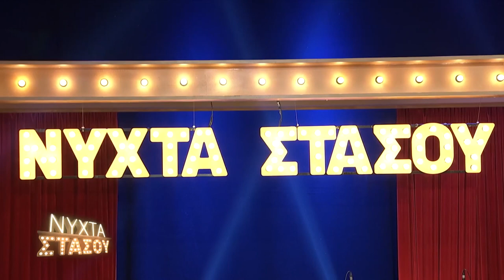Γιώργος Μαργαρίτης★Σοφία Παπάζογλου★Σβήσε το φως να κοιμηθούμεஇڿڰۣڰۣ★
☆•.¸♥¸.•☆ Σημασια δεν εχει που βρισκεται το κορμι... ☆•.¸♥¸.•☆ αλλα που ταξιδευει η ψυχη...!!! ★Αποποίηση: Το βιντεο δεν προοριζεται για παραβίαση πνευματικών δικαιωμάτων . Το ακουστικό περιεχόμενο δεν ανήκει σε εμένα δεν κανω κέρδος από αυτό το βίντεο, δεν είμαι κύριος πνευματικων δικαιώματων των φωτογραφιών, είναι από το διαδίκτυο. Αυτό είναι καθαρά για Διασκέδαση...★ Τα πνευματικά δικαιώματα των videos ανήκουν στις εκάστοτε δισκογραφικές εταιρείες των καλλιτεχνών και στους δημιουργούς τους. Παρακαλώ η οποιαδήποτε δισκογραφική εταιρεία ή οποιοσδήποτε παραγωγός ή καλλιτέχνης δεν συμφωνεί με κάποιο από αυτά, να επικοινωνήσει μαζί μου ώστε να διαγραφεί το ανάλογο video.